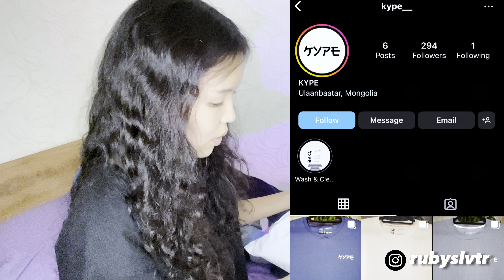Beijing-n delguur heselt 🤭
zara shuluun umd

zara cargo umd

zara tsagaan top

hm malgai

hm zip hoodie

hm tsagaan tsamts

hm har tsamts